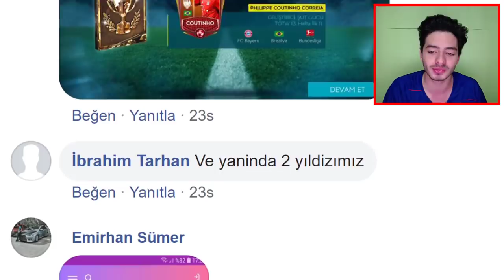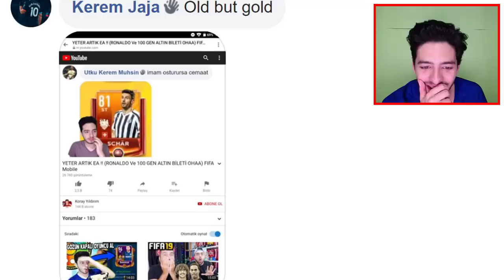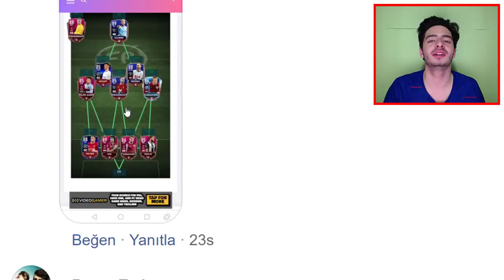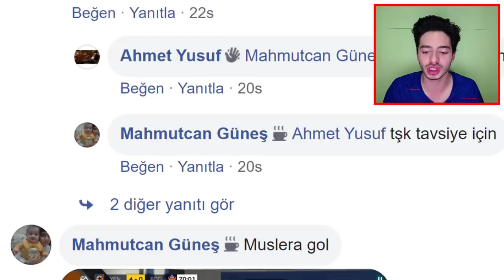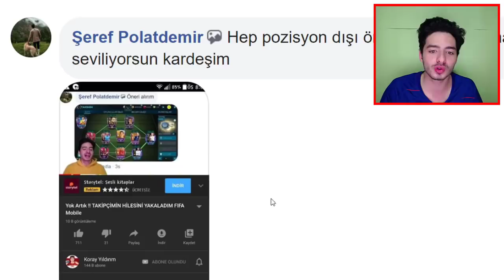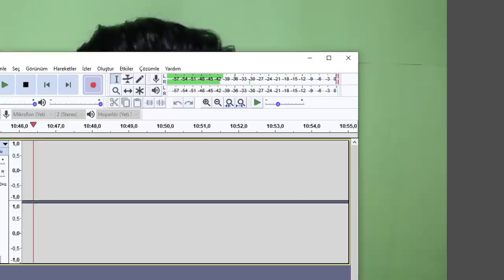DÜNYANIN EN ŞANSLI ÇOCUĞU ! (SINIRSIZ TOTY) FIFA Mobile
Merhaba ben Koray bu video da fifa mobile 2020 de kadro + paket yorumlama video su çektim ve toty robertson ve messi çıkmış efsane toty paket açılımı ve mükemmel fifa mobile kadro ları vardı iyi seyirler...